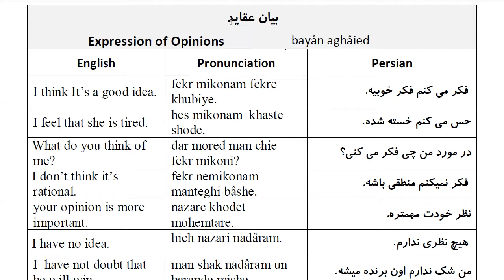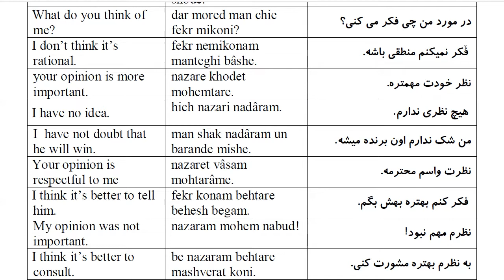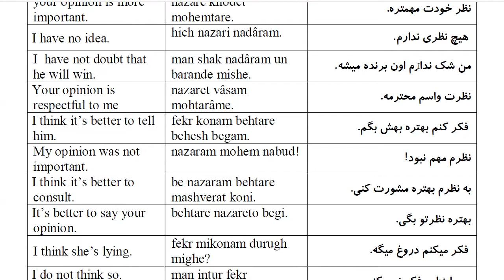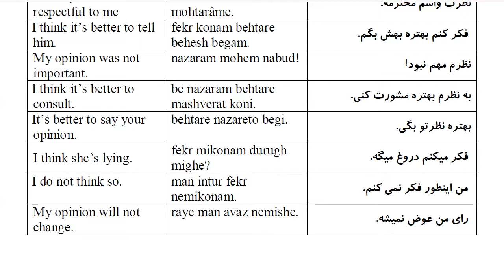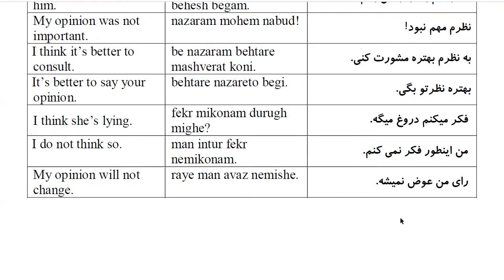1000 Most Common Farsi Phrases: Part 37- Expression of Opinions